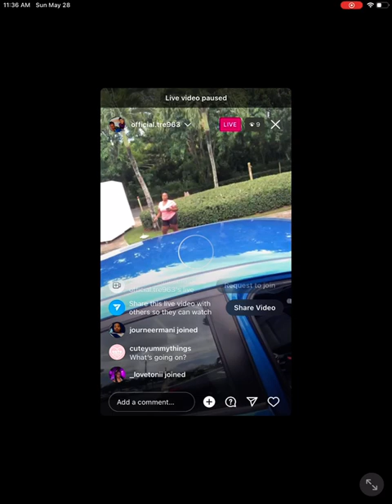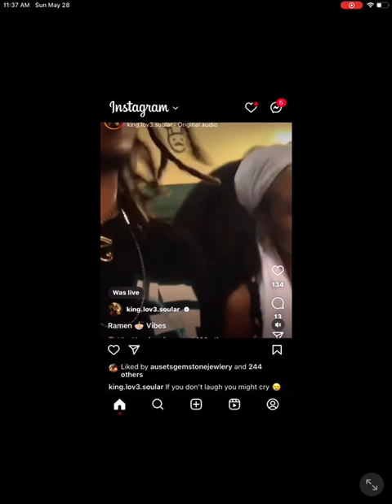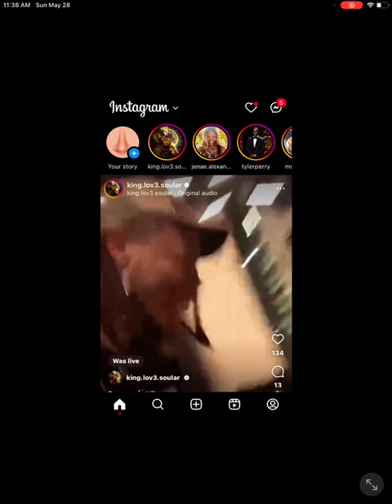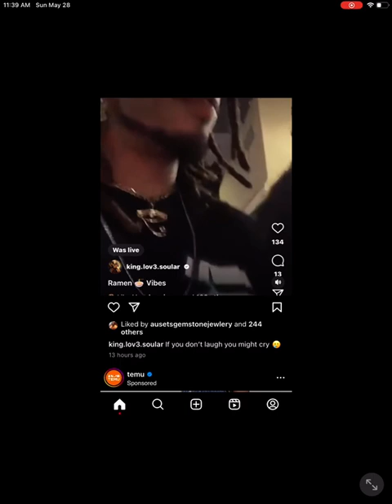tre on may 28th